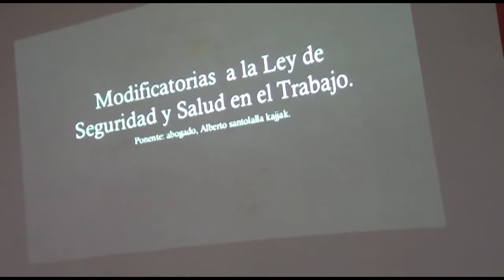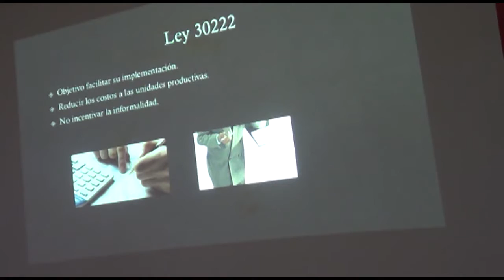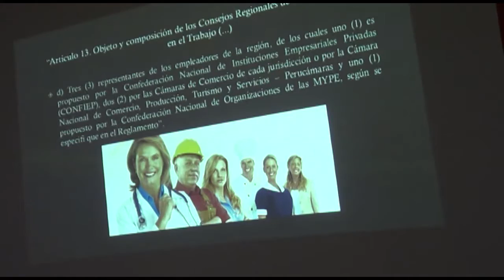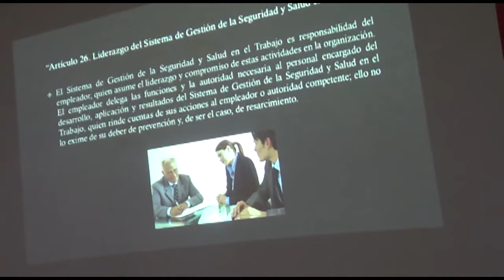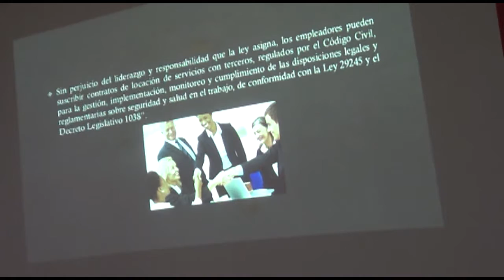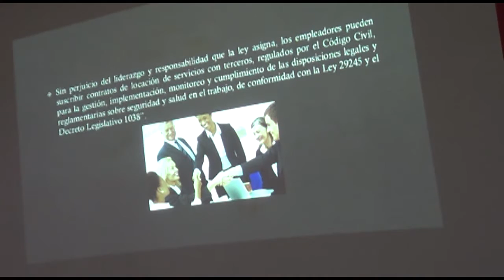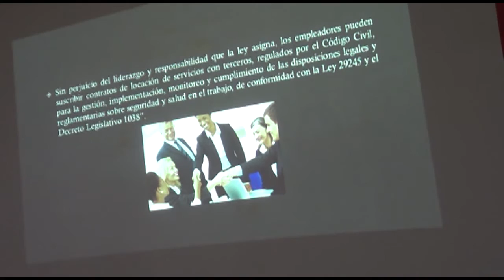EPP CLASE 1 PARTE 1